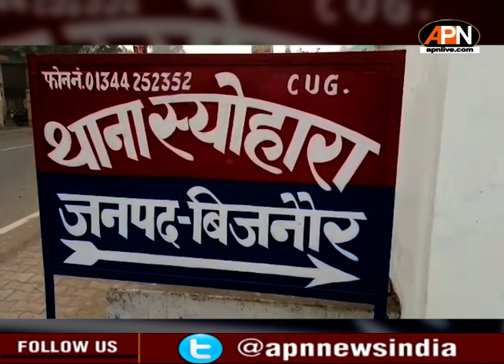बिजनौर: पुलिस पिटाई की सोशल मीडिया पर वीडियो वायरल,मुकदमा दर्ज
बिजनौर के थाना स्योहारा क्षेत्र में पुलिसकर्मी की पिटाई का वीडियो सोशल मीडिया पर वायरल,वीडियो में ग्रामीण द्वारा पुलिसकर्मी पर शराब के नशे में लड़कियों से छेड़छाड का आरोप लगाते हुए तीन युवकों पिटाई की।पुलिस ने तीनों अभियुक्तों को गिरफ्तार कर लिया।